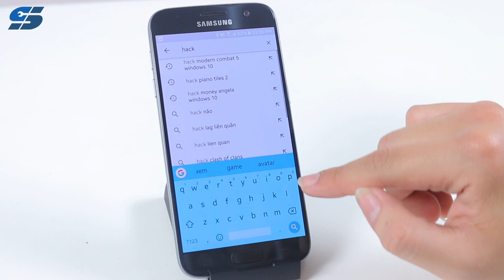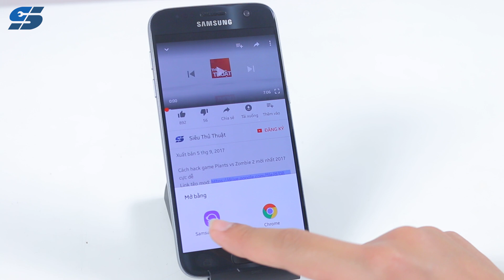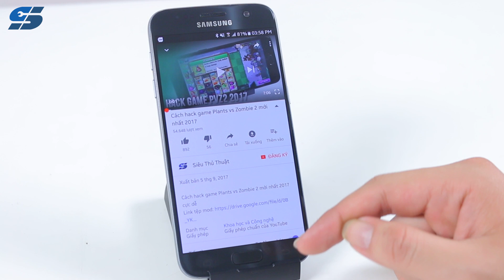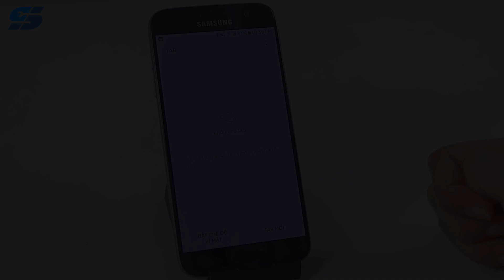Hướng dẫn cách tải tệp ở phần mô tả của video | Siêu Thủ Thuật